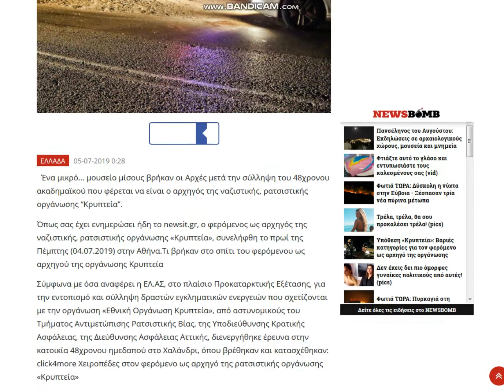bandicam 2019 07 05 news (gr)